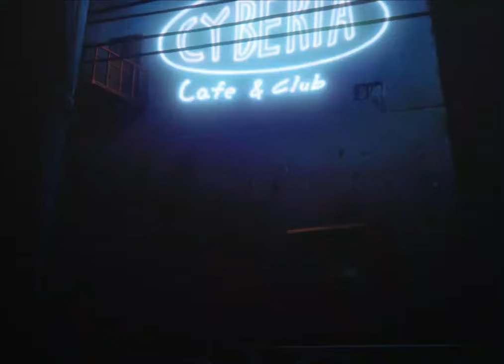Bôa - Duvet Instrumental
Artist: bôa
Voice: Jasmine Rodgers
Song: Duvet
I hope you like it ❤️❤️❤️
Anime: Serial Experiments Lain